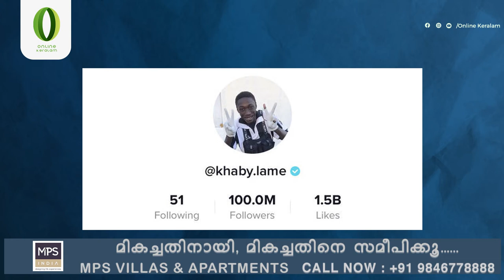ഒരക്ഷരം മിണ്ടാതെ ലോകം കീഴടക്കിയ ഖാബി I Khaby Lame I 100 Million Followers on TikTok I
khaby lame channel,
khaby lame interview,
khaby lame official,
khaby lame shorts,
khaby lame reaction,
khaby 00,
khaby lame voice,
khadya,
khadya sathi,
khadya suraksha,
khadya sathi form fill up,
khadya padarth,
khadya suraksha card,
khadya sathi card,
khadya suraksha me naam kaise jode,
a baby,
a baby song,
a baby girl,
a baby kiss me sambalpuri song,
a baby doll song,
a baby name,
a baby kiss me,
a baby day out full movie in hindi,
khabib,
khabib nurmagomedov,
khabib vs tony ferguson,
khabib fight,
khabib last fight,
khabib vs tony ferguson full fight,
khabib best fight,
khabib vs poirier,
baby,
baby shark,
baby songs,
baby queen,
baby girl song,
baby cartoon,
baby dance,
babybus,
khabri channel,
baby comedy,
baby crying,
baby car,
khabib cristiano ronaldo,
khaby cr7,
baby clip,
khaby celebration,
khaby lame c ronaldo,
khaby lame c,
c ronaldo khabib,
khaby lame c'est qui,
baby drawing,
khaby door,
khaby dybala,
baby drinking water,
baby dance video,
khaby door open,
diakhaby,
diakhaby racism,
diakhaby juan cala,
diakhaby valencia racism,
diakhaby valencia,
diakhaby skills,
diakhaby rasis,
diakhaby vs juan cala,
e khabar,
e khabar news,
e khabar song,
e khabar duniya,
e khabar odisha,
ekhabar.in,
e khabar press id card,
e khabar news channel,
baby funny,
khaby flame pubg song,
baby funny videos,
khaby free fire,
baby first video,
khaby followers,
khaby fan,
khaby famous video,
gaby garcia,
gaby g,
gabby gabby,
gaby garcia gets knocked out,
gabby gaming,
gaby game,
gaby garcia vs ronda rousey,
gaby gamer,
g khan,
g khan live,
g khan all song,
g khan song,
g khan sad song,
g khan garry sandhu,
g khan dollar,
g khan status,
khaby hindi,
baby hand,
khaby history,
baby hacks,
khaby house,
kabi hindustani,
khaby hack,
dil ghabrata hai,
baby kon h,
ghabrana mana h,
khabri,
khabri app,
khabri 247,
khabri club,
khabrilal,
khabri dakia,
khabri khabri,
is khaby lame overrated,
is khaby lame,
is khaby lame rich,
is khaby lame deaf,
is khaby lame italian,
is khaby lame a footballer,
is khaby lame christian,
is khaby lame buying followers,
kay jane tu mere irade full song,
kay jay,
kay jane tu mere irade status,
kay jana tu mara irada,
kay jay gaming,
kay jane tu mere irade whatsapp status,
kay joshi kas kay,
kay joy,
dj kay,
dj kaywise mix 2021,
dj kay khongsai,
dj kayamat kayamat,
dj kaywise,
dj kay sangu deva tula karmat nahi,
dj kay slay,
dj kayz,
baby ko bass pasand hai,
baby kids,
baby ka makeup,
baby ka hai birthday bash,
baby kitchen,
baby kaely,
baby ko,
baby kaise banta hai,
kaabil,
kaabil movie,
kaabil songs,
kaabil hoon,
kaabil trailer,
kaabil 2 ravi teja,
kaabil movie songs,
kaabil e tareef,
baby name l,
l'histoire de khaby lame,
khaby lame tf1,
khaby l'âme intervista,
m khabar,
three m khabar,
3m khabar,
s m khabar,
9 p.m. khabar,
khabar tenu me dsa,
m j khabar,
m p taja khabar,
khaby lame n'golo kante,
o baby,
o baby song,
o baby doll main sone di,
o baby dont break my heart,
o baby o baby odia song,
o baby movie in telugu,
o baby obaby dena ektu chance,
o baby songs in telugu,
khaby pubg meme,
khaby pubg song,
khaby prank,
kavya pubg video,
khaby pizza,
khaby pubg dance,
khaby pronunciation,
p khabar,
u p khabar,
a b p ananda khabar,
khabar m p 17,
p ananda bangla khabar,
p ananda live khabar,
p taja khabar,
khaby queen,
khaby questions,
khaby quien es,
qui est khaby lame,
khan name quantastic,
quanto guadagna khaby lame,
khaby answers questions,
khaby lame quran,
khaby lame q&a,
scherzo a khaby,
khabar,
khabar tenu koi na,
khabar mere marne ki sunte hi dekho,
khabar khabar,
khabar video,
khabar tenu koi na status,
khabar mere marne ki,
khabar cartoon,
r khan,
r khan review,
r khan songs,
are khan ki pathshala,
r khan sir,
r khan new song,
r khan official,
mr khan gaming,
khabisi,
khabbi seat,
khasi song,
khabis ka bacha,
khabis bhagane ki dua,
khasi dance,
khabis sadhna,
khabisa,
khaby tiktok,
khaby time vs india,
haby tiktok,
khaby talking,
haby tiktok videos,
khaby time vs indian boy,
khaby time vs india boy,
baby thug life,
khaby lame t,
baby name t shirt,
khabib t,
baby game car t shirt,
khaby video,
baby video status,
khaby video on ronaldo,
baby video reaction,
khaby video whatsapp status,
khaby videos tiktok,
khaby video cancelled,
baby voice,
baby name v,
khabi game gta v,
khaby lame pirlasv,
khaby whatsapp status,
khabib wife,
khabya water,
khaby whatsapp status malayalam,
baby with dybala,
khaby whatsapp status tamil,
khabya water bottle,
khaby who is he,
khaby x mbappe,
khaby lame x dybala,